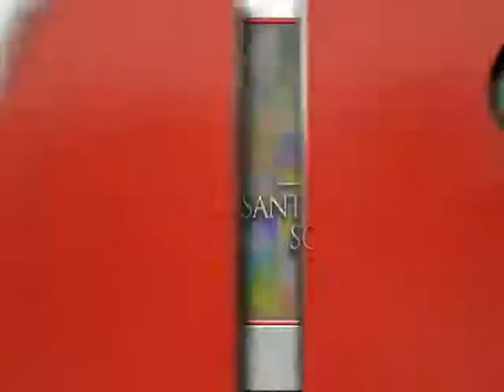Il Santo del 16 Aprile 2015 - SANTA BERNADETTE SOUBIROUS